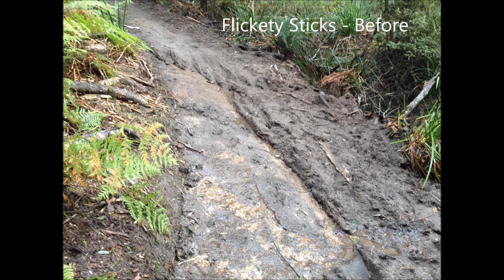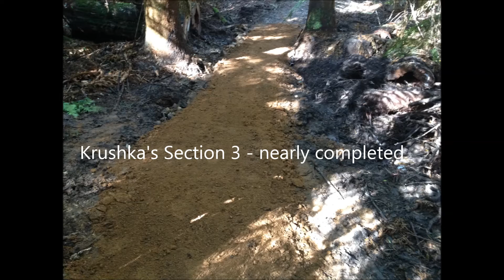Blue Derby Maintenance Video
Progress shots and video of the maintenance undertaken on the Blue Derby Trails in August 2015